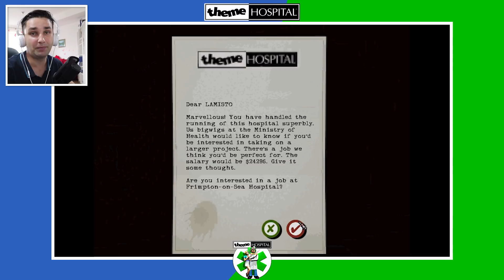AM REZOLVAT 3 URGENTE LIKE A PRO - Theme Hospital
Aici suntem la un spital format din 4 mari cladiri, si am reusit sa le cumpar pe toate. Cred ca este cel mai bine jucat nivel al meu in tot acest joc. Am rezolvat 100% cazurile de la urgente si am terminat nivelul relativ rapid!

Acesta este nivelul 3 (spitalul 3). Sper sa va placa. Lasati un like daca va place! Va multumesc mult pentru sustinere!